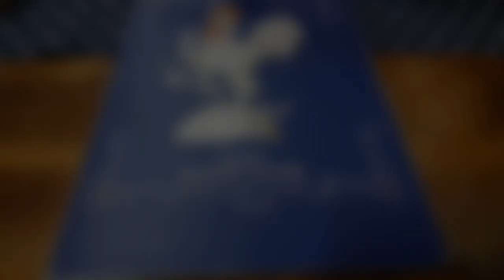Kosice City Walk and Food Tour | One rainy day in East Slovakia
We visited Kosice on one rainy day, which is perfect for a short CITY WALK and a FOOD TOUR! Discover the charm of Kosice Old Town and the Slovak food, especially the traditional Halušky!

All footages shot with Samsung Galaxy S10 and at times aided with DJI Osmo Mobile 3 for extra stability